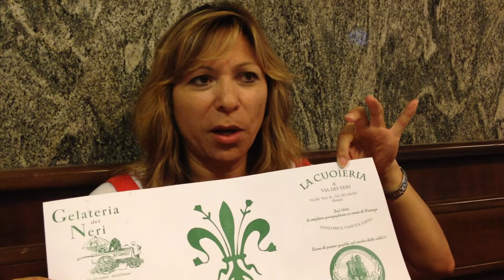Via de Netti in Florence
Eating a great dinner at the Via de Netti.